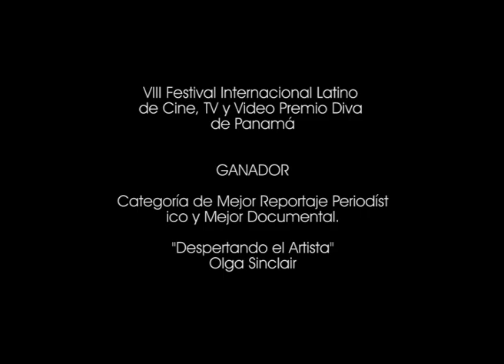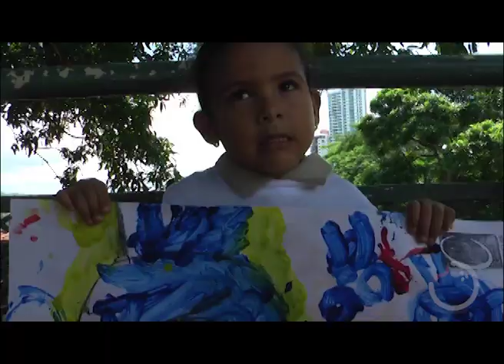Video Despertando el Artista Olga Sinclair